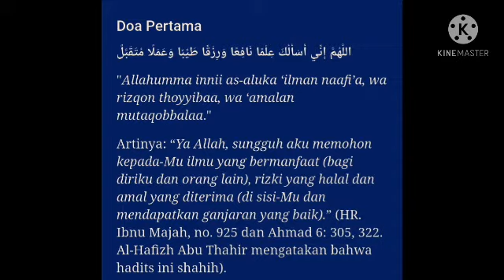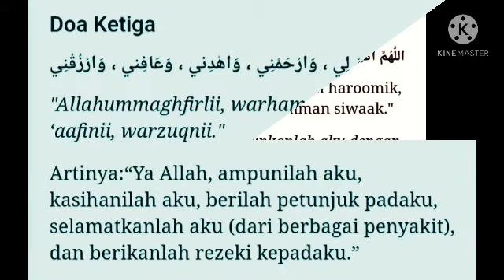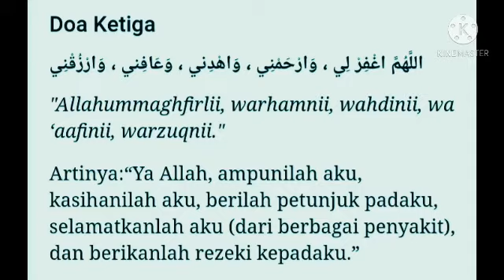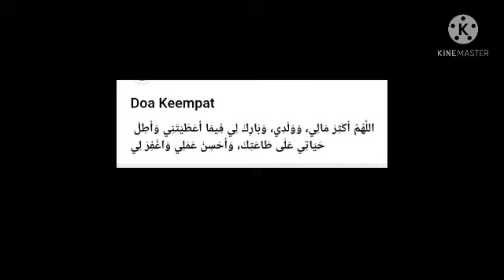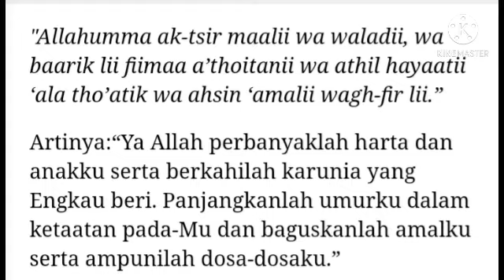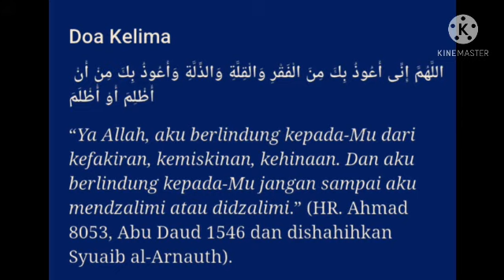Baca 5 doa ini agar diberikan kemudahan rejeki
Berikhtiar dan berdoa dalam kehidupan adalah sesuatu hal yang tidak bisa erpisahkan